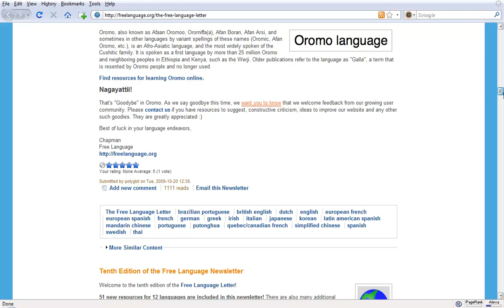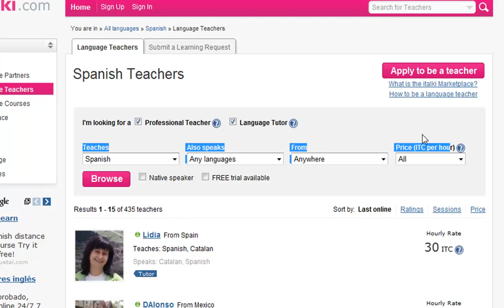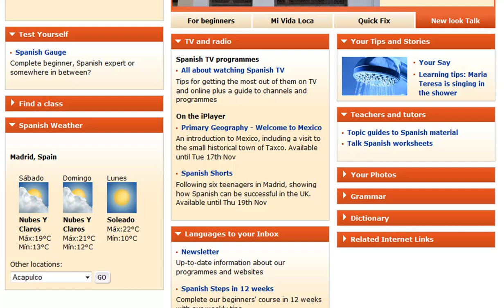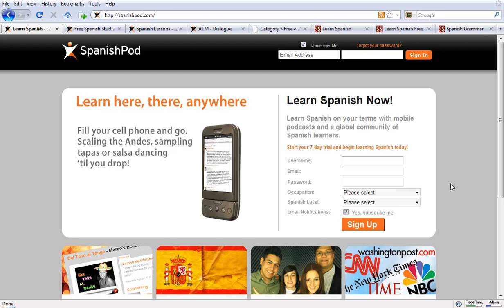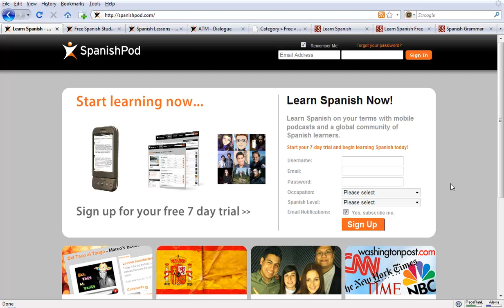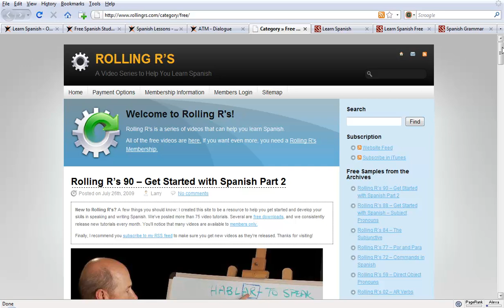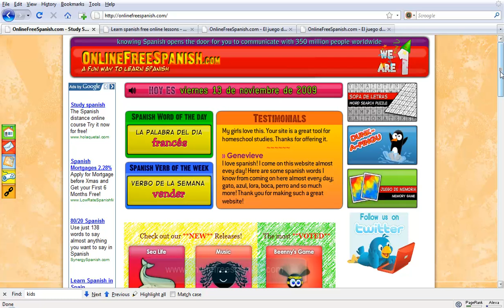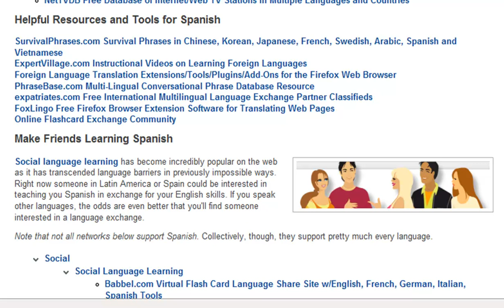How to Learn Spanish Online for Free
A whirlwind tour of places to study Spanish online for free.
We show you the best sites on the web to learn Spanish quickly and effectively.